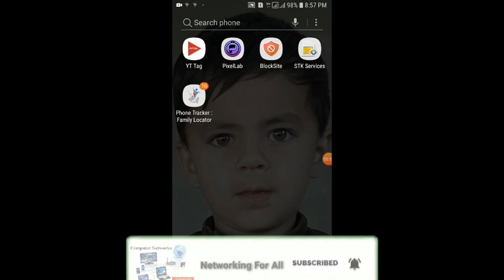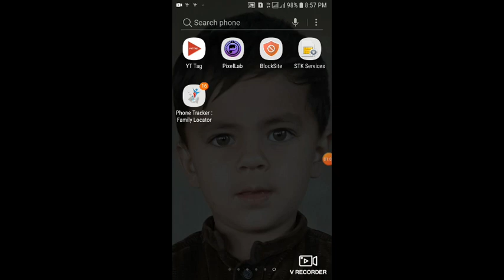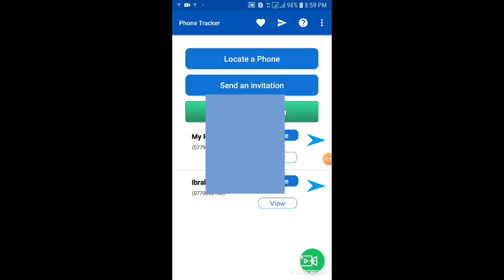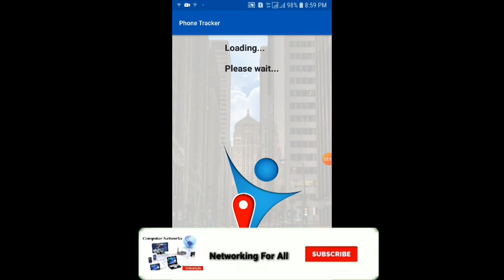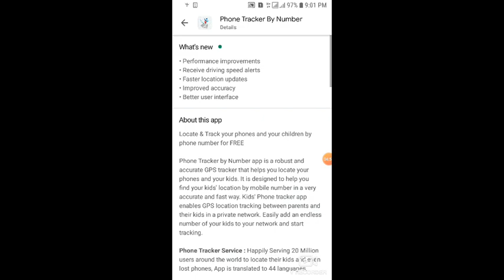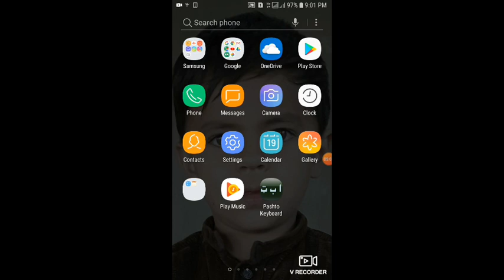د‌موبايل نمبر پواسطه د يو چا موقعيت معلومول..۱۰۰% عملي ويډيو.